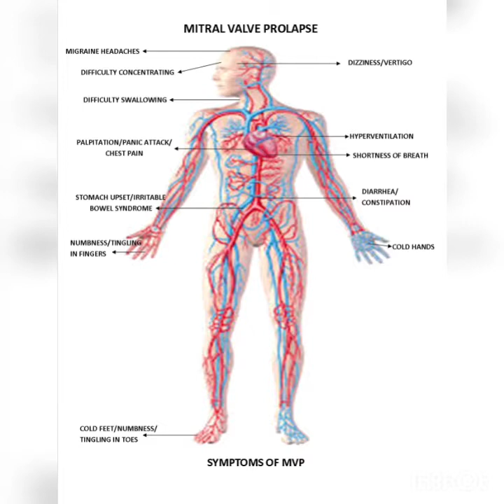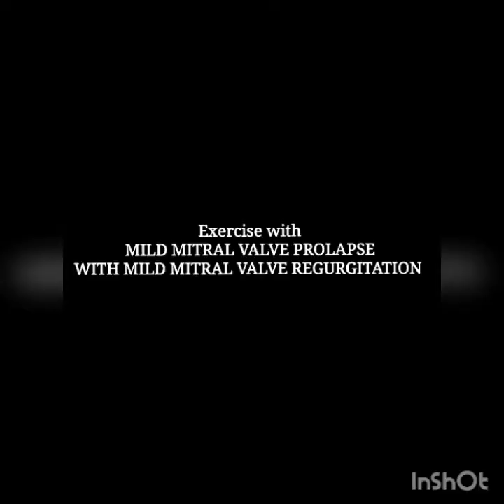Exercising with Mild Mitral Valve Prolapse and Mild Mitral Valve Regurgitation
Note that I am not a Doctor, the things I shared  are based on my experiences.